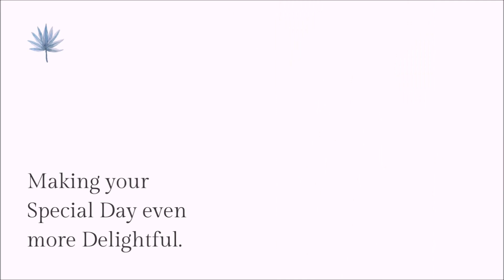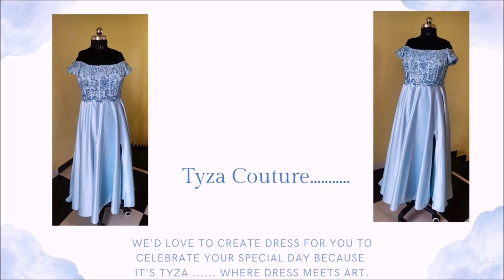DRESS | SAY YES TO THE DRESS | TYZA COUTURE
It was a great pleasure to work with Miss Frenzy on her dress for 21st Birthday Celebration.
She looks absolutely breath-taking in the dresses. (both).